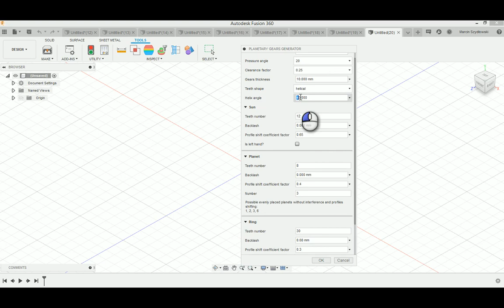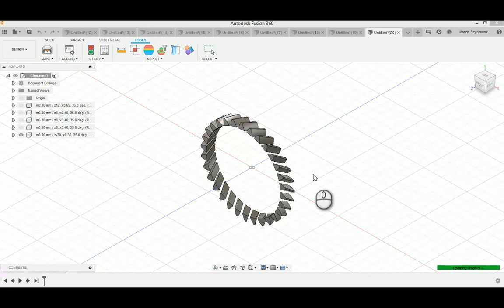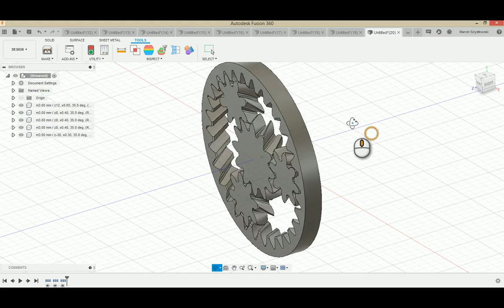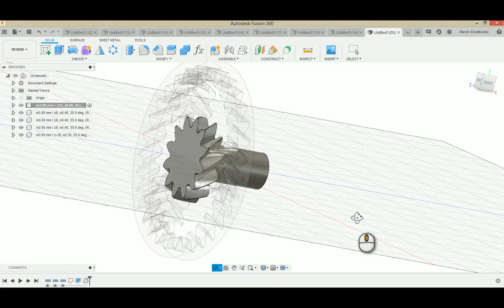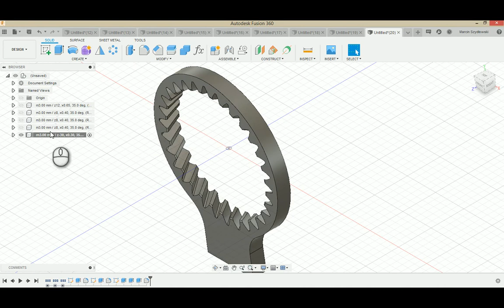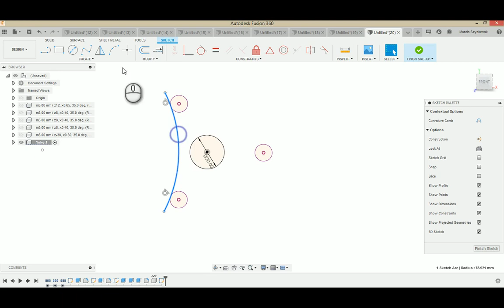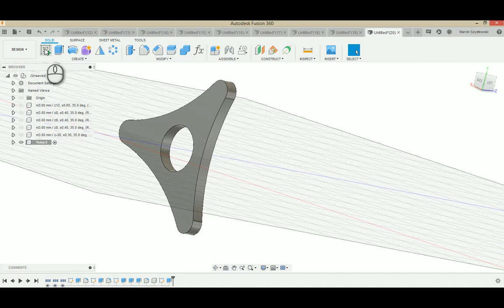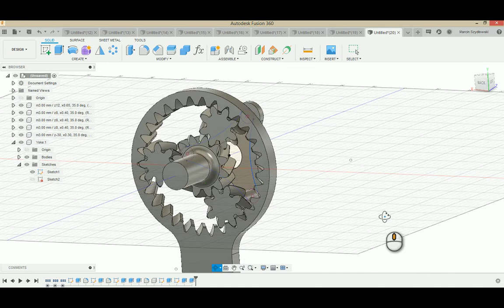Planetary gears in Fusion 360 - plugin (outdated - see description)